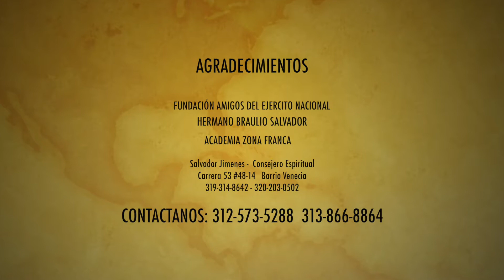JAIRO ESCOBAR - Entrevista Vis a Vis RumbaTv